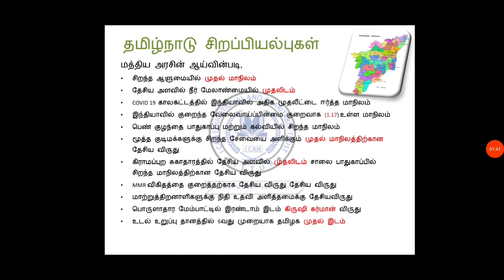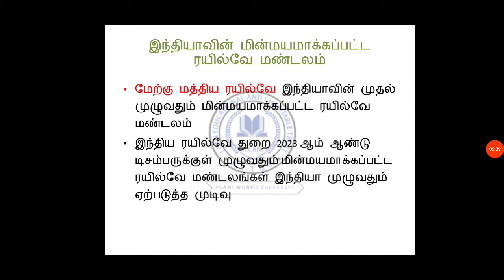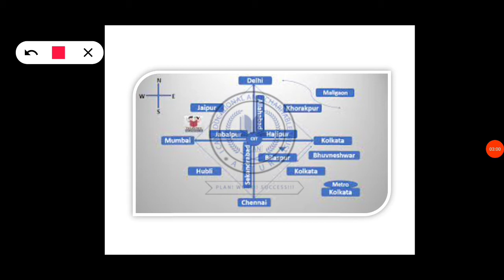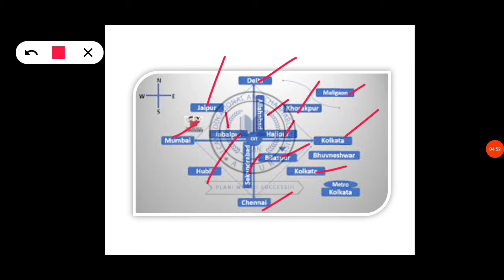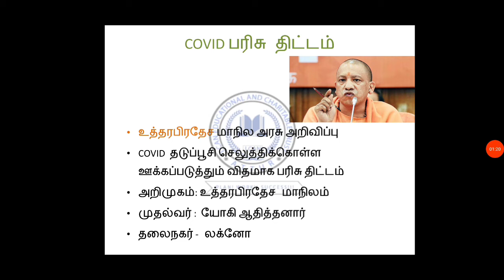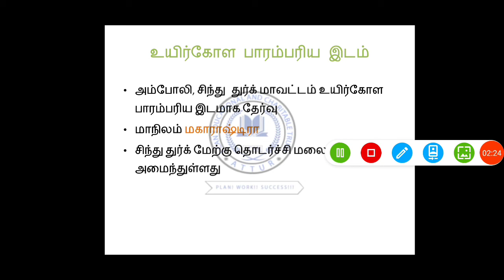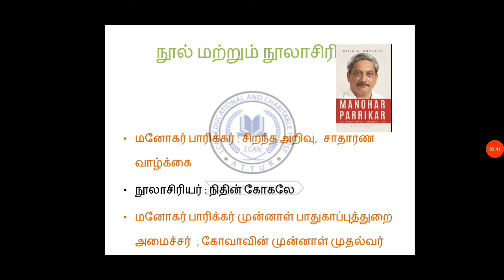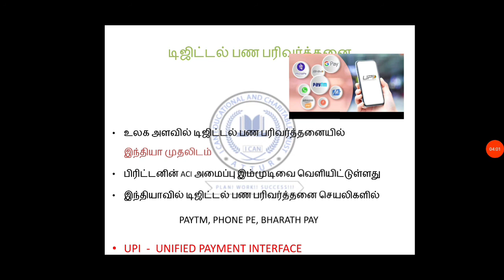APRIL 4 & 5| CURRENT AFFAIRS| I CAN ATTUR |TNPSC GROUP 1, GROUP 2 & 2A, GROUP 4|BY I CAN RAJAGOPAL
Welcome to I CAN ATTUR YouTube Channel.
This video contains Daily Current Affairs in Tamil.

We are providing daily current based on daily news papers and from some special websites.